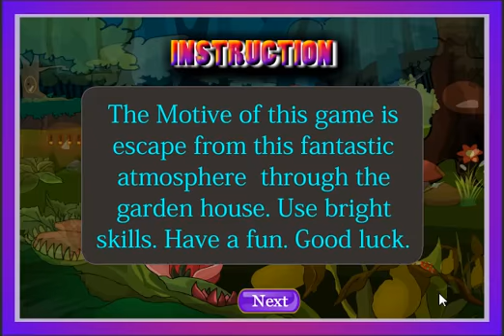House in Garden Escape Game Walkthrough